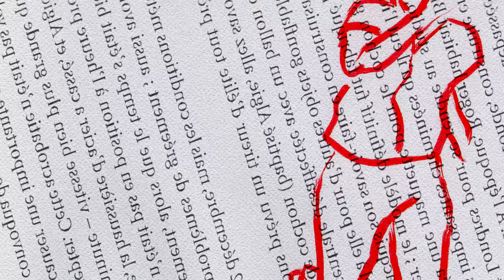Slaughterhouse Brothers - Time and Yards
Issu de l'album The Man is Gone (2016)

Enregistrement & Mixage : Capitola Analog Studio, Nicolas Brusq
Mastering : Olivier Lecce